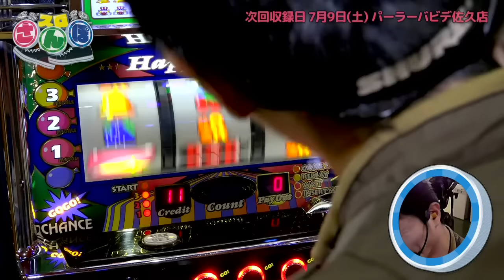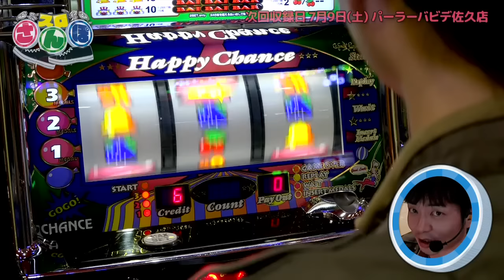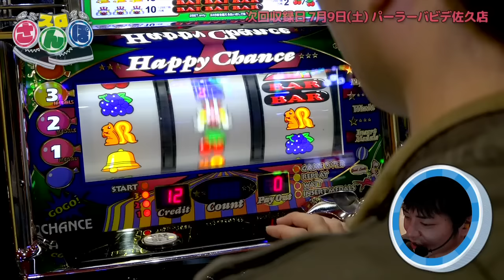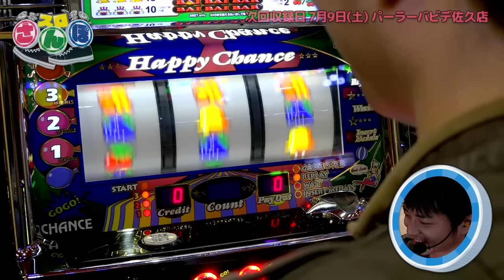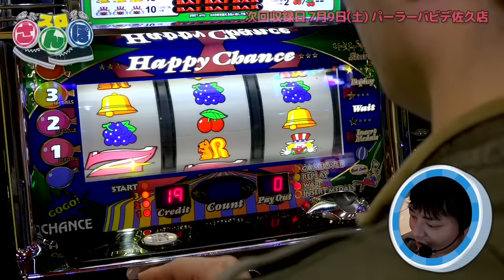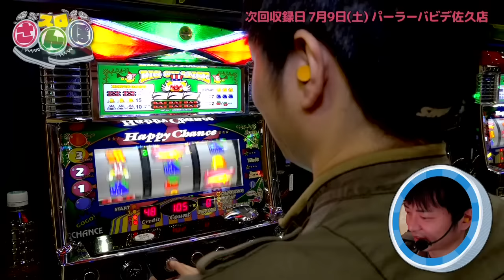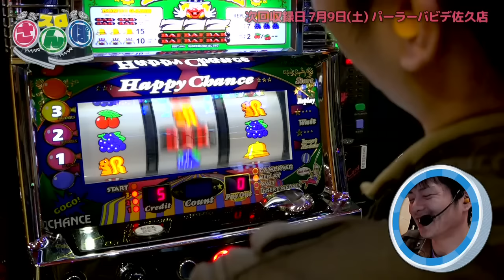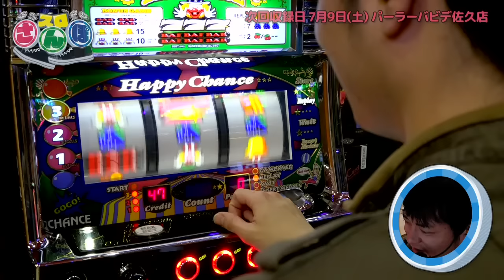スロさんぽ～ペカって踊って、第16歩(1/2)～菊丸(パチスロ/ハッピージャグラーVⅡ)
1名の出演者が自由にテーマを決めて実戦する、超出演者まかせな番組“スロさんぽ”。
第16回目は、“菊丸”がハッピージャグラーVⅡを実戦！
今回のテーマは“菊丸流～ジャグラー道～（基礎編）”です！
収録ホール：パーラーバビデ佐久店

▼ご意見・ご感想・プレゼント応募フォーム▼

▼パチマガスロマガモバイル・解析情報はこちら▼